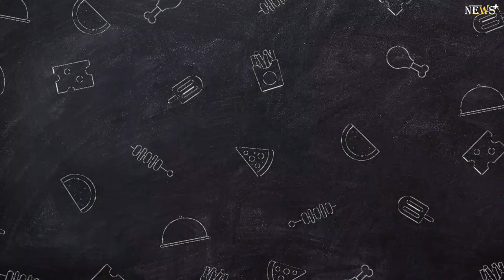Greg Rutherford Dancing on Ice star’s son rushed to hospital after major blood loss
Greg Rutherford has revealed his son was rushed to hospital on Monday night after a gory injury that saw him lose ‘a tonne of blood’.

The Dancing on Ice star, 37, took to Instagram to recount the dramatic events together, confessing how it ‘wasn’t exactly how I expected to spend my evening’.

Olympian Greg, who is partnered with Vanessa James on the ITV skating competition, also added a trigger warning before he shared a picture of the nasty cut son Rex, six, managed to sustain after an accident with a door.Young Rexy took on the door frame and lost… a ton of blood and some tears later we’re in A&E hoping his new head mouth can be closed soon,’ the athlete captioned the picture of his injury.With Rex having been treated and now recovering, the dad-of-three was able to admit that it had reminded him of his priorities.One minute I’m stressing about a silly ice dance, the next mopping up blood and taking young Rexy to hospital. Perspective is key.’Greg then shared his pride over Rex being ‘SO brave’, before adding: ‘The wonderful staff and Milton Keynes hospital glued his head back and we were on our way, Rexy hardly flinched.